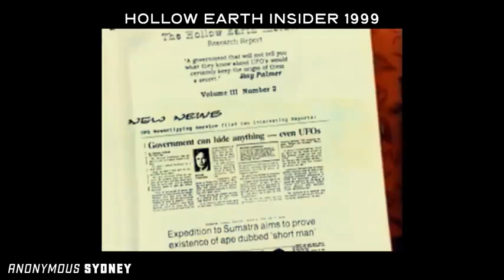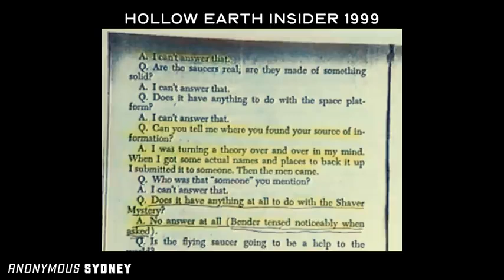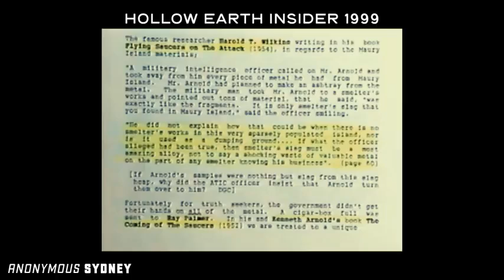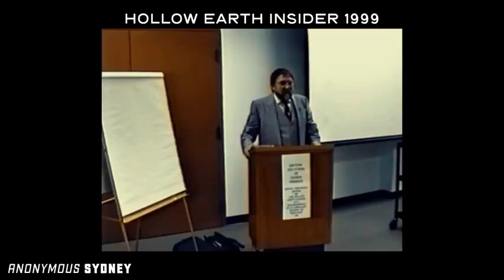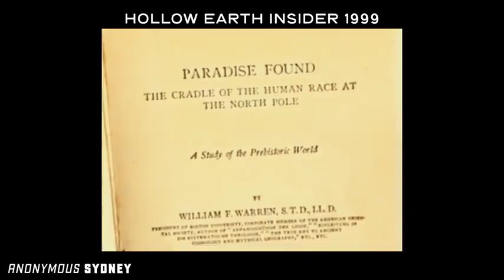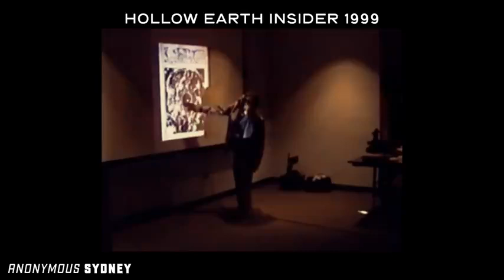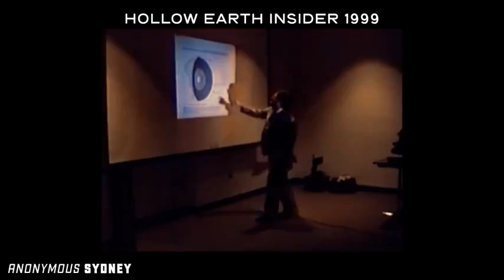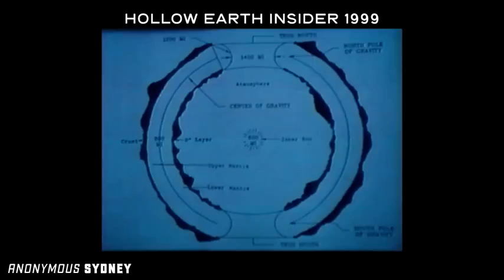Hollow Earth Insider 1999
Hollow earth is possible.  There are witnesses.  And so?  You believe?